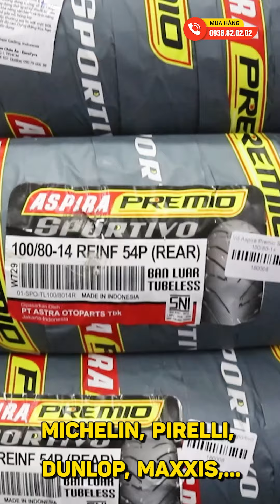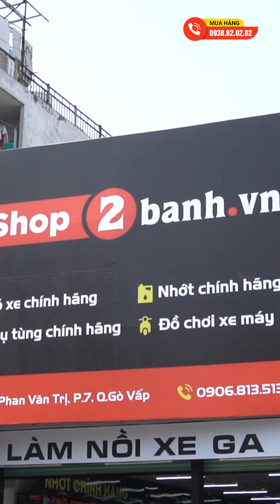Tại sao nhớt Amsoil không có seal bạc? Mua nhớt Amsoil chính hãng ở đâu?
Nhớt Amsoil 10W40 Performance 0.946L giúp giảm thiểu ma sát trong quá trình vận hành của động cơ một cách tối đa, hạn chế việc ăn mòn các chi tiết trong động cơ. Giúp cho động cơ luôn vận hành trơn tru, mượt mà trong mọi điều kiện thời tiết khắc nghiệt.
Shop2banh.vn - Phụ tùng & Đồ chơi xe máy:
☎ Quận Bình Thạnh: 346 Ung Văn Khiêm, P.25, HCM
☎ Quận 4: 359A Tôn Đản, P.15, HCM
☎ Gò Vấp: 687 Phan Văn Trị, P.7, HCM
☎ Quận 10: 415 Tô Hiến Thành, P.14
☎ Quận 9: 61A Đỗ Xuân Hợp, P.Phước Long B
☎ Hóc Môn: 36/6 Phan Văn Hớn, Bà Điểm
☎ Q.Bình Tân: 621 Tỉnh Lộ 10, P.Bình Trị Đông B
☎ Q.Thủ Đức: 1007 Kha Vạn Cân, P.Linh Tây, HCM
☎ Q.Tân Bình: 457 Hoàng Văn Thụ, P.4, HCM
☎ Q.Tân Phú: 309 Vườn Lài, P.Phú Thọ Hòa, HCM
☎ Q.Bình Thạnh: 56 Nguyễn Văn Đậu, P.6, HCM
☎ Q.Gò Vấp: 557 Lê Văn Thọ, P.14, HCM
☎ Quận 11: 83 Hàn Hải Nguyên, P.16, HCM
☎ Quận 7: 845 Trần Xuân Soạn, P.Tân Hưng, HCM
☎ Bình Dương: 19 Đại Lộ Bình Dương, P.Lái Thiêu, TP.Thuận An
☎ TP.Biên Hoà: 313 Đồng Khởi, P.Tân Mai
- Shop Phụ tùng đồ chơi xe: Shop2banh.vn
- Diễn đàn xe máy Việt Nam: 2banh.vn
- Thông tin giá xe máy Việt Nam: Giaxe.2banh.vn